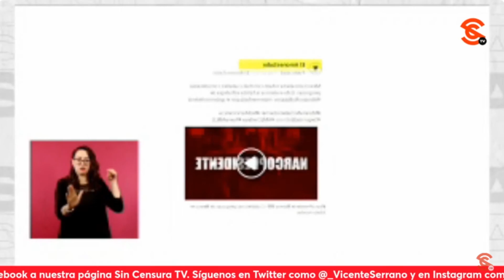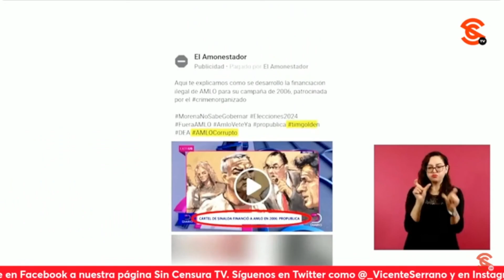PROVEEDOR DEL GOB. DE GTO. IMPLICADO EN LA CAMPAÑA N4RC0PRESIDENTE, REVELA GARCÍA VILCHIS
También, la periodista mencionó que hay nueva información de cómo funciona la campaña esa de n4rc0presidente, pues existe una página de Facebook que es financiada por un proveedor nada más ni nada menos que del gobierno de Guanajuato que presta asesorías de comunicación política, y desde luego, esa campaña negra está incluida.